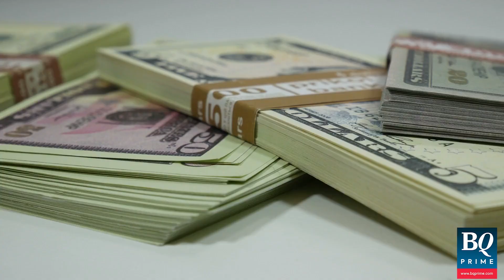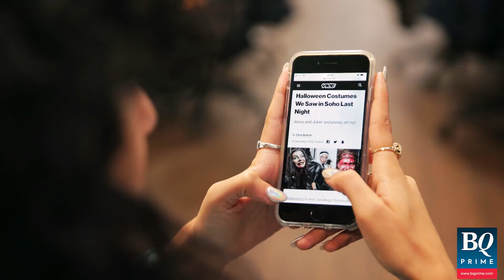How Is Wipro A Key Factor Behind Vice Media's Bankruptcy? | BQ Prime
Multimedia behemoth ViceMedia is facing bankruptcy and there's an India angle to the story.

BQ Prime's Anusha Das explains how Indian IT major Wipro turned out to be one of the key reasons behind the media group 's fall.